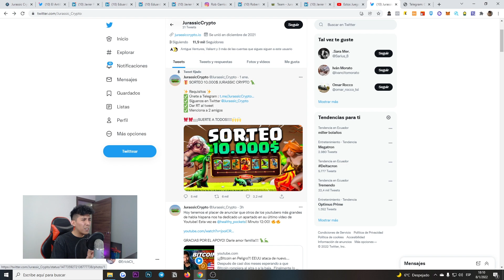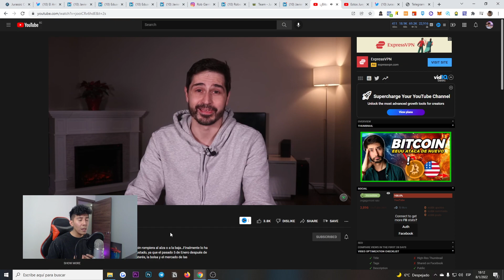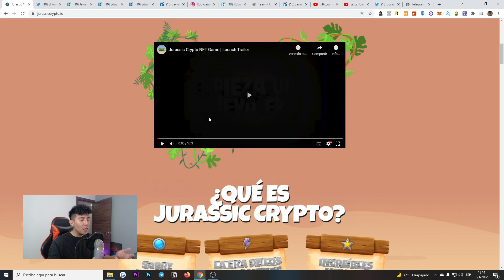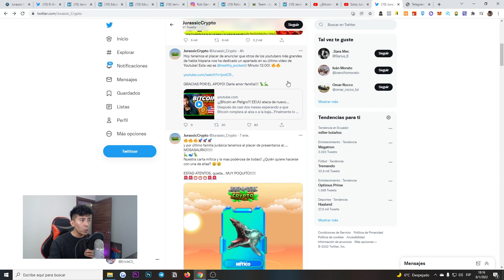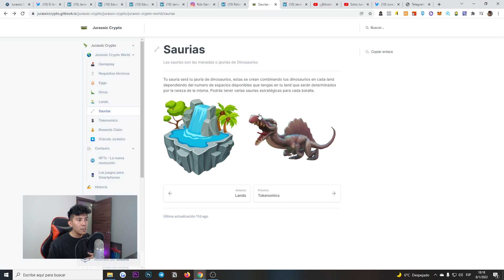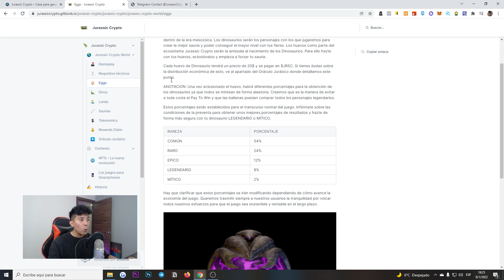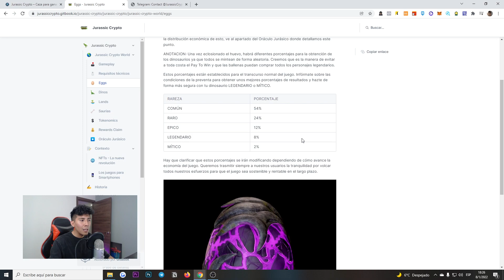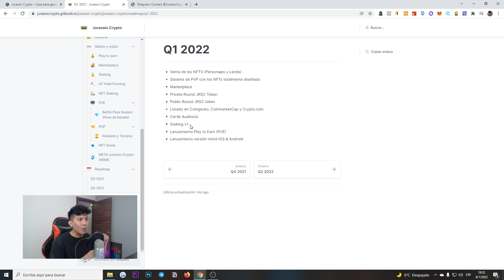ENTRA CON 20$ OPORTUNIDAD Nuevo JUEGO NFT Jurassic Crypto EXPLICADO Preventa